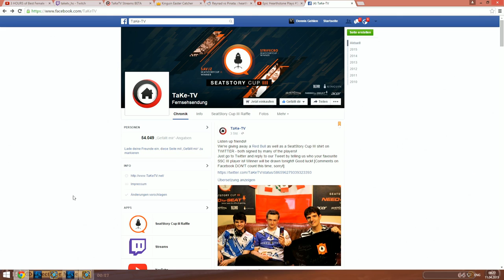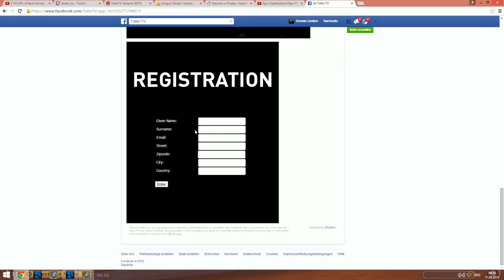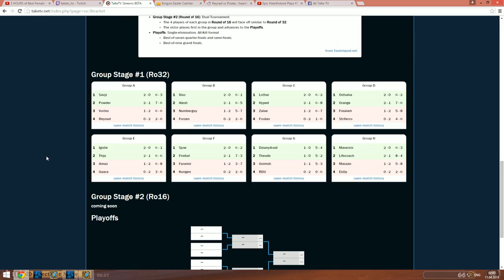Theude vs Dzianydruid | Group G - Winner's Match | SeatStory Cup III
G1: 4:37 | G2: 19:09 | G3: 46:36 | G4: 59:34 | G5: 1:15:33